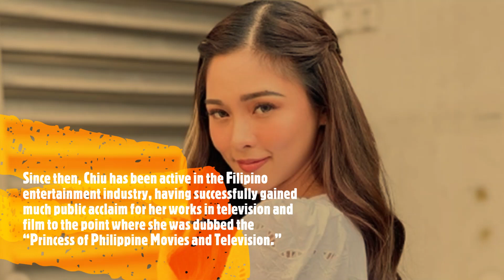KIM CHIU & EJ OBIENA ARE IN THE LIST OF THE TOP10 "CHINOYS" WHO MADE 2020 A BETTER YEAR